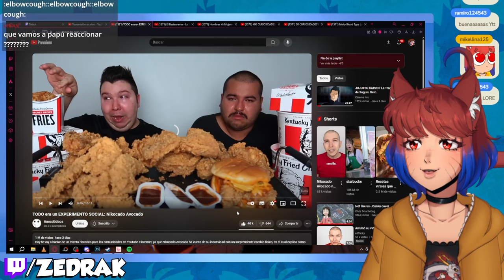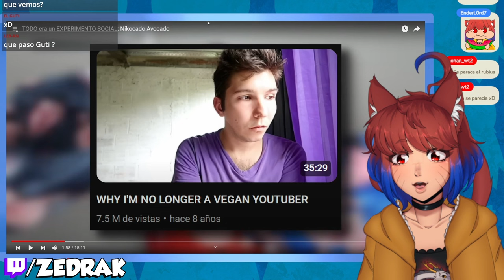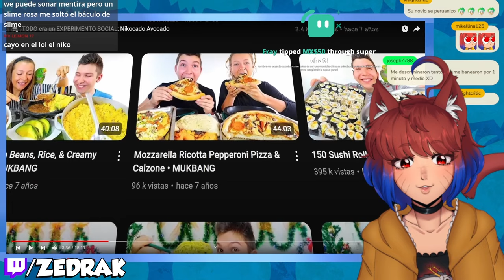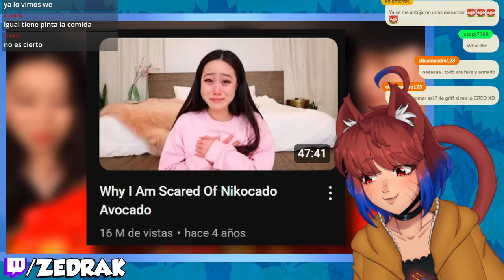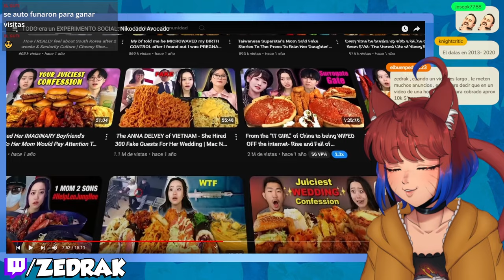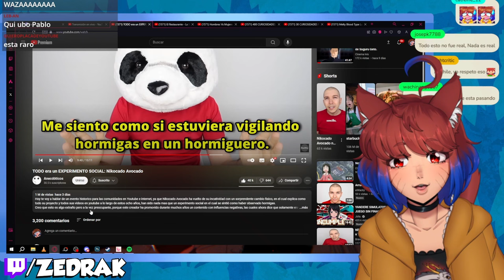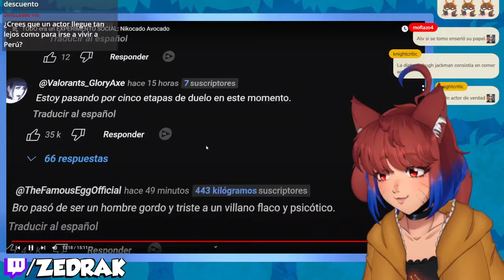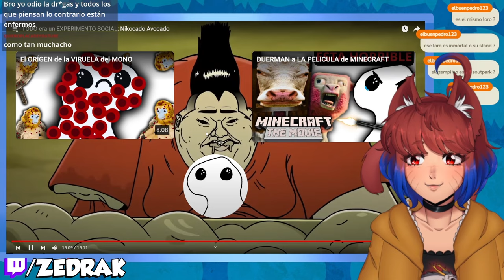TODO era un EXPERIMENTO SOCIAL | Zedrak REACCIONA a Anecdóticos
Zedrak reacciona a TODO era un EXPERIMENTO SOCIAL: Nikocado Avocado de Anecdóticos, espero les guste :D